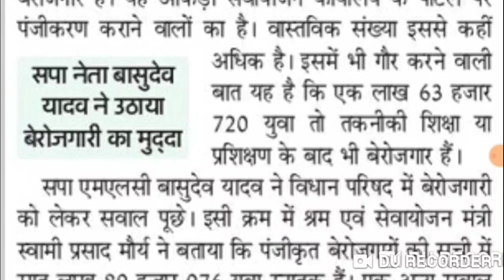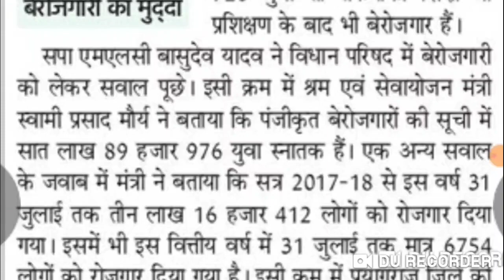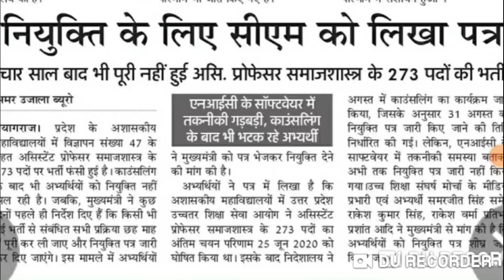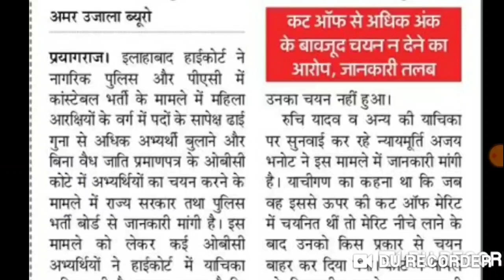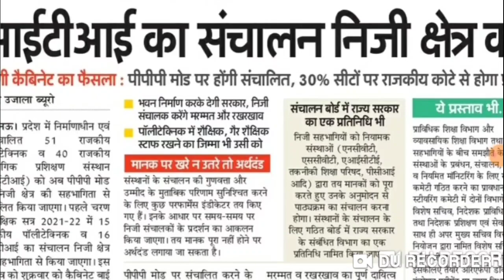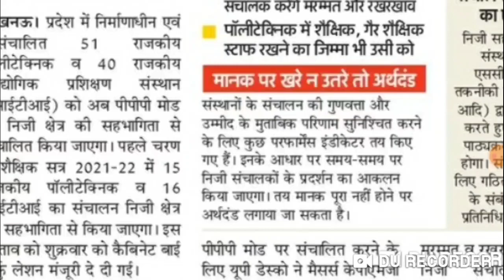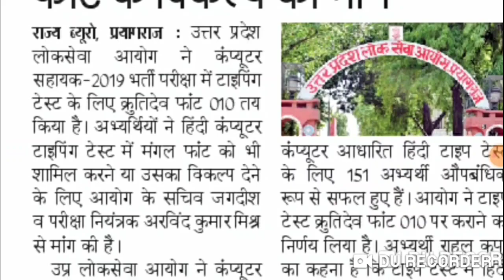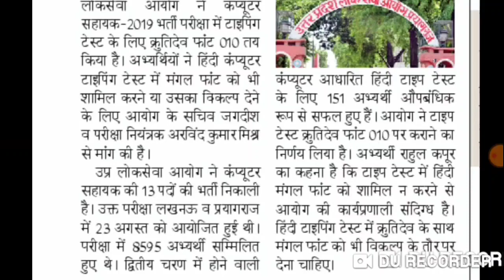रोज़गार समाचार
upcoming teacher recruitment 2020
uttar pradesh teacher bharti
high court super tet news today
69000
super tet news today 2020
super tet notes
super tet new batch 2020
super tet news 2020
uptet exam date 2020
latest news uptet exam date
latest news uptet exam date 2020
new date uptet exam date 2020
teacher vacancy in up latest news
new teacher
super tet latest news
up tet up teacher vacancy
uphesc
uphessb
lt grade
up je upcoming vacancy,
up je vacancy 2020,
nagar nikay vacancy 2020,
uppcl je,
adhishashi adhikari nagar
panchayat upsssc je exam date,
नगर निगम भर्ती 2020,
up eo vacancy.
adhishashi adhikari
nagar panchayat syllabus
adhishashi adhikari
nagar panchayat job profile
upsssc news
upsssc eo vacancy
upsssc executive officer syllabus
adhisasi adhikari
executive officer exam date 2020
executive officer
je vacancy in up 2020
lekhpal vacancy in up 2020
Uppsc
uppsc latest news
upsc prelims
uppsc ae
uppsc ro aro
uppcs exam result latest news
upsssc
upsssc news
upsssc latest news
upsssc result
ja
lower pcs
uppcl je,
adhishashi adhikari nagar
up eo vacancy.
adhishashi adhikari
nagar panchayat syllabus
adhishashi adhikari
upsssc news
upsssc eo vacancy
adhisasi adhikari
executive officer
nagar nigam
up je vacancy